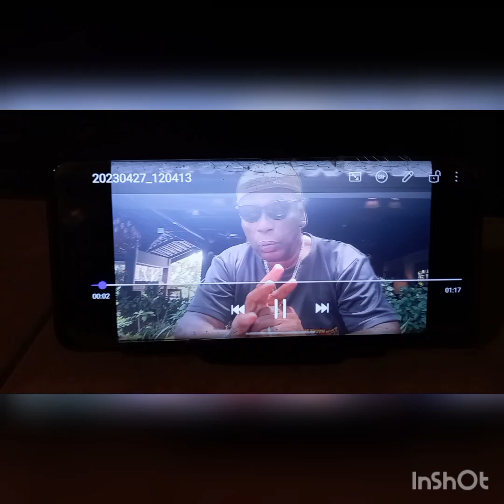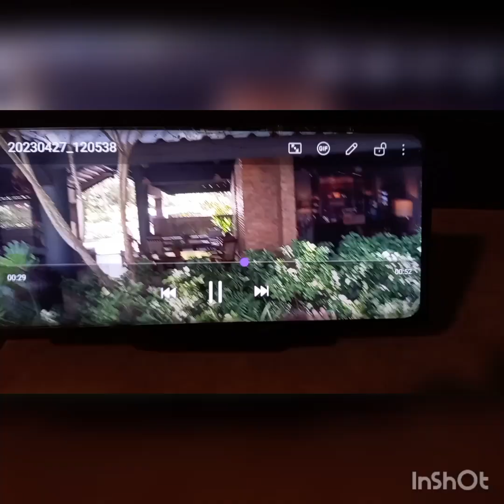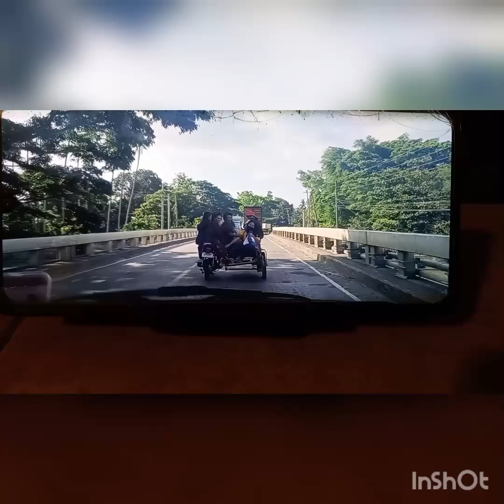28 April 2023